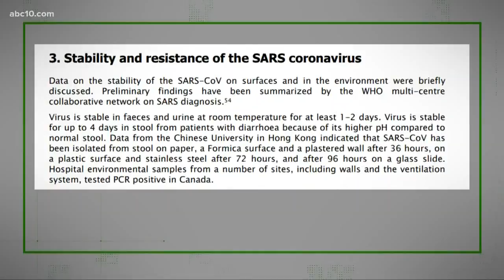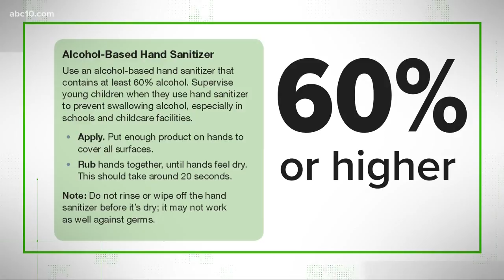3 Coronavirus claims checked out | Verify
Coronavirus on phones, DIY hand sanitizer, flu comparisons are all checked out by the Verify team.